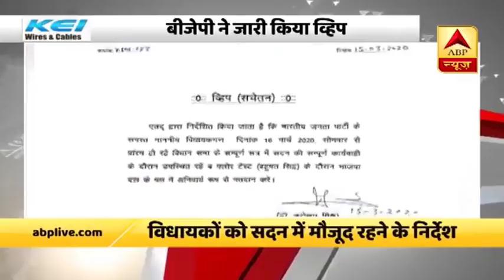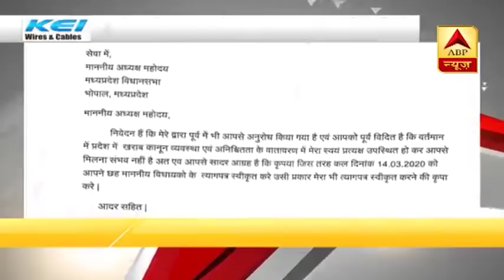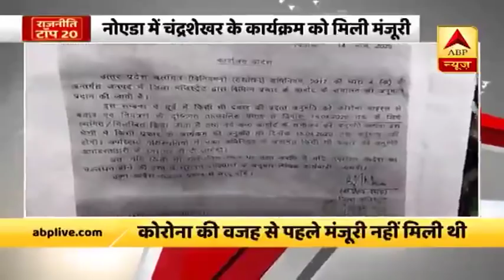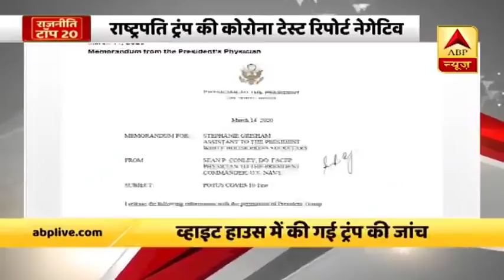MP के Congress विधायकों की Corona जांच, दो विधायकों में लक्षण होने का दावा । Top Political Stories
मध्य प्रदेश के कांग्रेस विधायकों की कोरोना जांच की गई, ये विधायक जयपुर से आज ही भोपाल लौटे हैं, भोपाल के मैरिएट होटल में विधायकों की जांच की गई.

कांग्रेस विधायक महेश परमार का दो विधायकों में कोरोना के लक्षण पाए जाने का दावा, कहा - मैं विधायक हूं, मजाक नहीं कर रहा.

बेंगलूरु में रुके सिंधिया समर्थक मध्य प्रदेश के 22 विधायकों ने वीडियो संदेश जारी कर मांगी सुरक्षा- कहा सुरक्षा का पक्का भरोसा मिले तभी लौटेंगे.